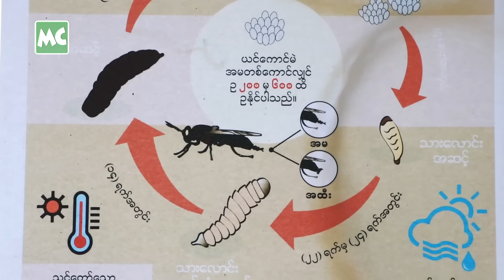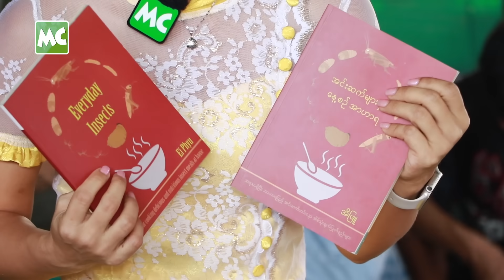လူစားဖို့ အတွက် ယင်မဲကောင် မွေးမြူရေး လုပ်နေသူ မအိဖြူ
‘အင်းဆက်ရဲ့ အသုံးဝင်ပုံ၊ အကျိုးပြုပုံတွေကို ဂျာမနီ တက္ကသိုလ်မှာ စာတမ်းပြုစုပြီး မြန်မာပြည်မှာ ဒီလုပ်ငန်း စခဲ့တာပါ။ ယင်မဲကောင် ကို စတင် မွေးမြူပြီး နည်းစနစ် Share လုပ်ပေးနေတာ (၈) နှစ် ရှိပြီ။ ယင်မဲကောင် အာဟာရက အမဲသားမှာ ရှိတဲ့ အာဟာရနဲ့ ညီမျှပါတယ်’ လို့ ပြောလာတဲ့ မအိဖြူ နှင့် ခဏတာ။